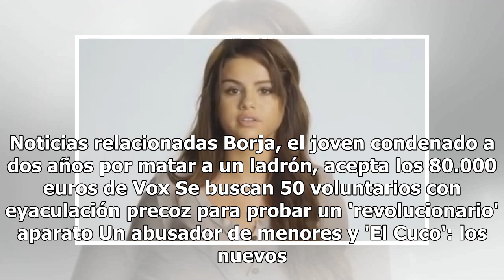Una mujer asesina a su padre y apuñala a su madre en Málaga cuando cuidaban de sus hijos